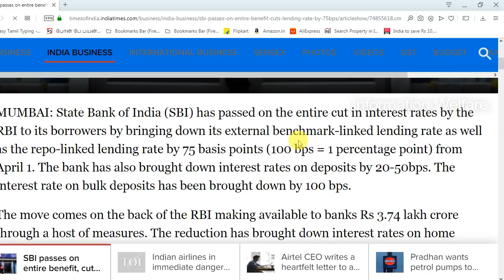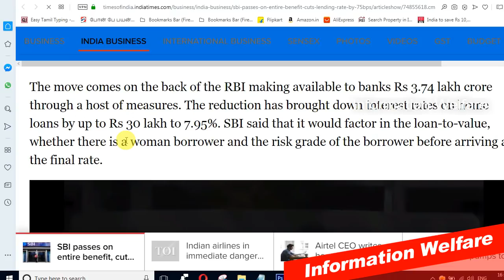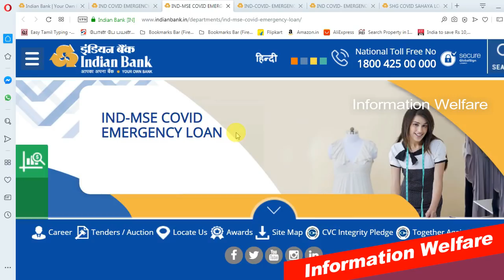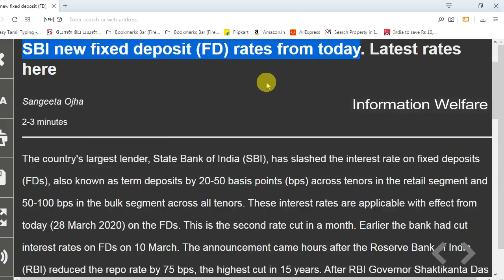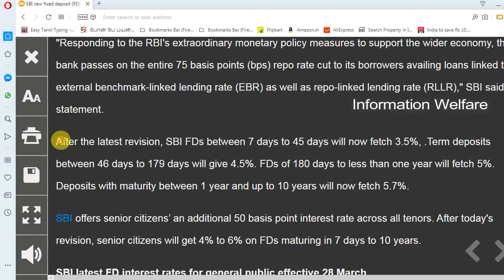வங்கிகளின் அதிரடி சலுகை! இன்று முதல் அமலுக்கு வரும் அதிரடி மாற்றம்! 5 புதிய வங்கி கடன் அறிமுகம்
1. சபாஷ்... ஆர்பிஐ அனுமதியை பயன்படுத்திய எஸ்பிஐ! 3 மாத EMI-களை ஒத்திவைப்பு!

ஸ்டேட் பேங்க் ஆஃப் இந்தியாவின் தலைவர் ரஜ்னேஷ் குமார், ஆர்பிஐயின் இந்த பெரிய வட்டி விகித குறைப்புகளை வரவேற்றார். அதோடு, இ எம் ஐ (EMI) குறித்துக் கேட்ட போது "டேர்ம் லோன்களுக்கான இ எம் ஐ (EMI)-கள் அடுத்த 3 மாதங்களுக்கு தானாகவே ஒத்தி வைக்கப்படும் (Automatically deferred)" எனச் சொல்லி இருக்கிறார்.

அதோடு, எஸ்பிஐ வங்கியில் கடன் வாங்கி இருப்பவர்கள், தங்கள் இ எம் ஐ (EMI) தவணைகளைத் தள்ளிப் போட, வங்கிகளிடம் தனியாக விண்ணப்பிக்கத் தேவை இல்லை எனவும் தெளிவுபடுத்தி இருக்கிறார். இது எஸ்பிஐயில் டேர்ம் லோன் வாங்கி இருப்பவர்களுக்கு பெரிய ஆறுதலாக அமைந்து இருக்கிறது.

2. கொரோனா வைரஸ் எதிரொலி: இந்தியன் வங்கி ஐந்து சிறப்பு Emergency Loan அறிவித்துள்ளது

ஐந்து சிறப்பு அவசர கடன்கள்: -

1. IND-COVID அவசர கடன் வரி- கார்ப்பரேட் வாடிக்கையாளர்களுக்கு.

2. IND-MSE COVID மைக்ரோ, சிறு மற்றும் நடுத்தர நிறுவனங்களுக்கான அவசர கடன்.

3. சுய உதவிக்குழுக்களுக்கான SHG- COVID (சஹாயா லோன்)

4. சில்லறை கடன் வாங்குபவர்களுக்கு IND-COVID அவசர கடன்

5. ஓய்வூதியதாரர்களுக்கு அவசர ஓய்வூதிய கடன்

"கொரோனா வைரஸ் (COVID-19) இன் இந்த சவாலான காலங்களில், இந்தியன் வங்கி தனது வாடிக்கையாளர்களுடன் நிற்பதில் உறுதியாக உள்ளது. இந்த கடன்கள் மூலம் உடனடியாக பணப்புழக்க தேவைகளை பூர்த்தி செய்யும் என்று நாங்கள் எதிர்பார்க்கிறோம்" என்று இந்தியன் வங்கியின் நிர்வாக இயக்குனர் பத்மாஜ சுந்தூர் தெரிவித்தார்.

"சுய உதவி சங்கங்கள் எப்போதுமே எங்கள் வணிகத்தின் ஒரு முக்கிய அங்கமாக இருந்து வருகின்றன. மேலும் எங்கள் முன்முயற்சிகளால் இந்த குழுக்கள் நிதி சுதந்திரத்திற்கு தேவையான அனைத்து ஆதரவையும் பெறுவதை உறுதிசெய்கிறோம்" என்று அவர் கூறினார்.

IND-COVID அவசர கடன் வரி:

IND-COVID அவசர கடன் வரி பணி மூலதன வரம்புகளில் 10 சதவீதம் வரை (நிதி அடிப்படையிலான மற்றும் நிதி அல்லாத வரம்புகள்) அதிகபட்சமாக ரூ .100 கோடி வரை கிடைக்கும். இந்த கடன்களை பெற பெரிய கார்ப்பரேட் மற்றும் நடுத்தர நிறுவனங்கள் தகுதியானவை. கடன் காலம் ஆரம்பத்தில் 36 மாதங்கள் மற்றும் 1 ஆண்டு எம்.சி.எல்.ஆர் (நிதி அடிப்படையிலான கடன் விளிம்பு செலவுகள்) ஒரு நிலையான வட்டி விகிதத்தைக் கொண்டிருக்கும் என்று வங்கி தெரிவித்துள்ளது.

3. Debit அட்டைகள் இன்றி ATM -ல் பணம் எடுப்பது எப்படி?

கொரோனா வைரஸ் தொற்று நாட்டில் பரவி வரும் இந்த நாட்களில், அரசாங்கமும் வங்கிகளும் முடிந்தவரை டிஜிட்டல் பரிவர்த்தனைகளை மேற்கொள்வதால் நோட்டுகளில் இருந்து தொற்று ஏற்படுவதற்கான வாய்ப்பு நீங்கும் என்று தெரிவித்து வருகின்றனர்.

டெபிட் கார்டு இல்லாமல் ATM-ல் இருந்து பணம் எடுக்க, ஸ்டேட் பாங்க் ஆப் இந்தியா SBI YONO பயன்பாட்டில் YONO ரொக்க வசதியை வழங்கியுள்ளது, அதே நேரத்தில் ICICI வங்கியும் இதே போன்ற வசதியை iMobile மூலம் வழங்குகிறது. இந்த இரண்டு வசதிகளின் உதவியுடன் நீங்கள் எவ்வாறு பணத்தை எடுக்க முடியும் என்பதை பார்ப்போம்.